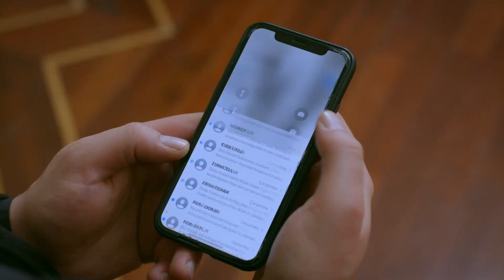Melis se fue | Omer Sueños Robados Capítulo 194